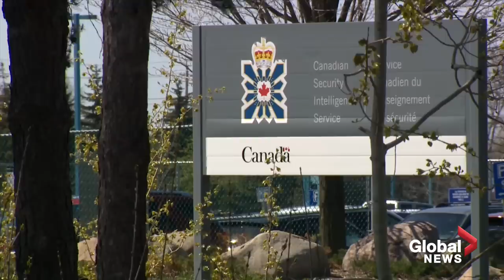Diplomatic standoff with China could have been avoided: former CSIS operative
Former CSIS operative Andy Ellis tells Mercedes Stephenson the Canadian government is now in a very difficult diplomatic position because of its delayed decision on the Chinese tech giant Huawei doing business in Canada.